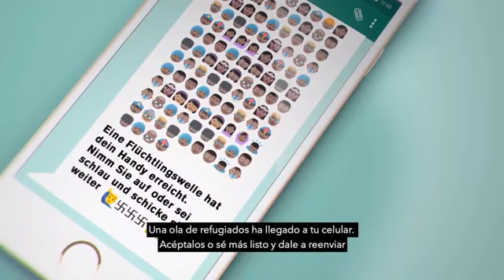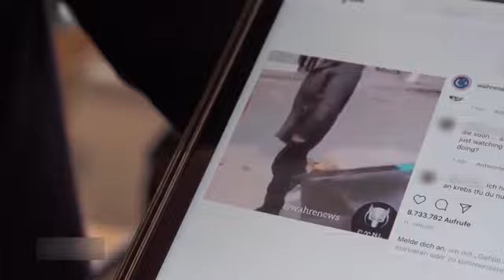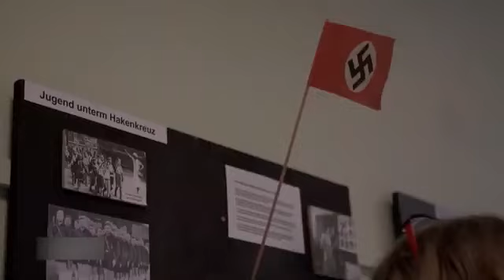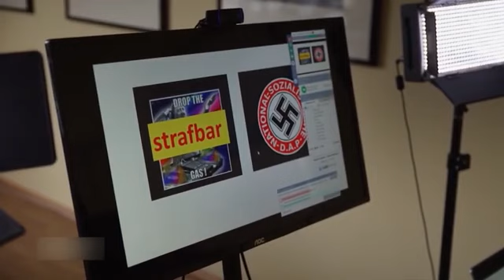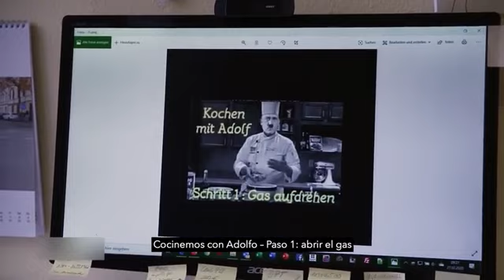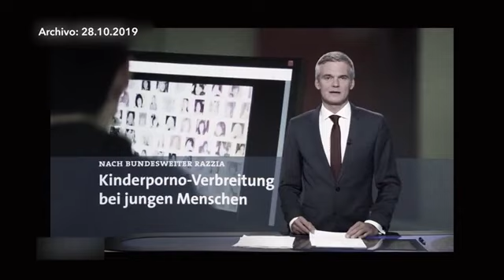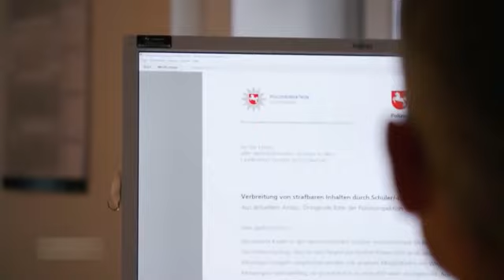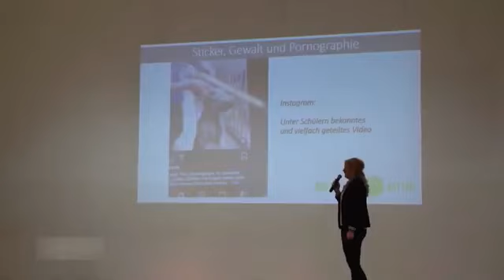El mal uso de las redes sociales